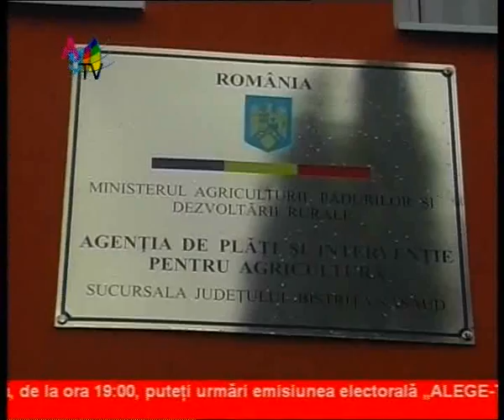Jurnal 11 11 clip1